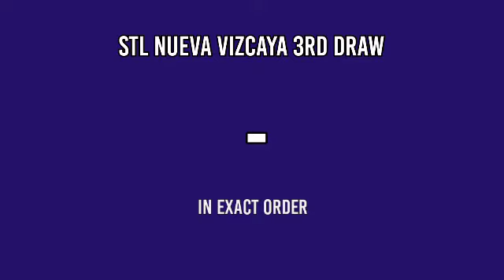1ST DRAW, STL NUEVA VIZCAYA 10:30AM RESULT TODAY MARCH 10, 2022 MORNING DRAW RESULT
Today is March 10, 2022 Thursday